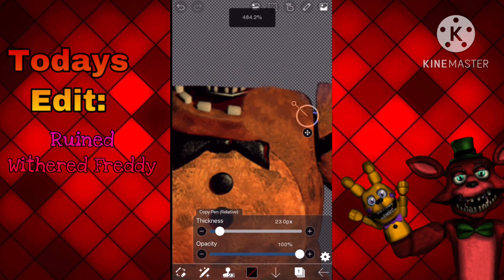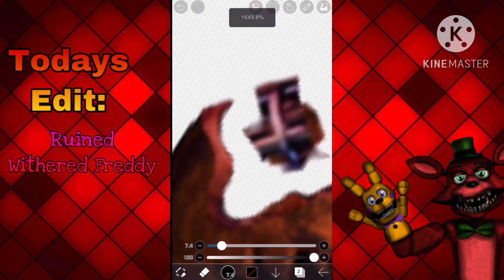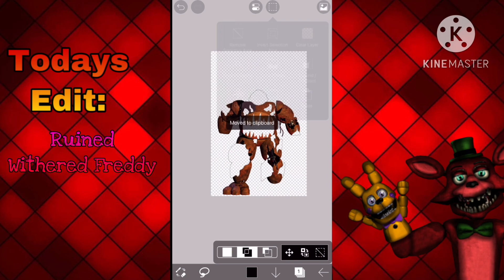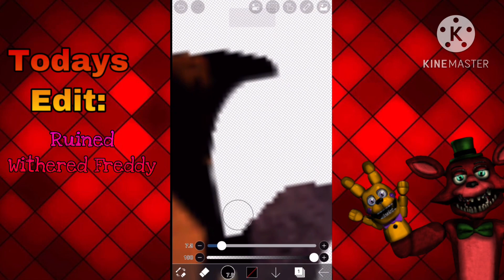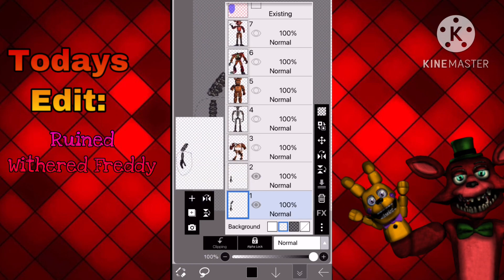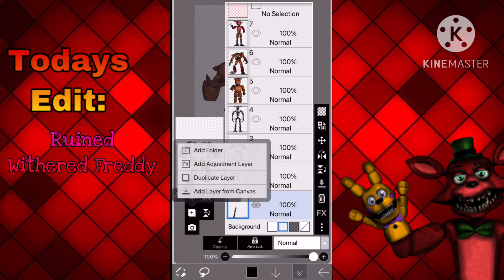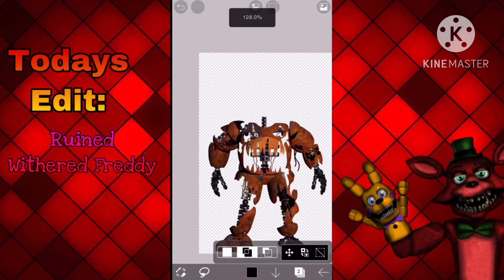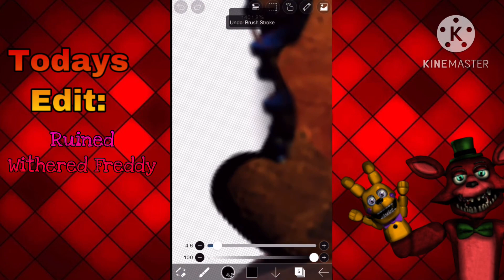Speed edit: Ruined Withered Freddy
This is the start of me making ruined withered edits. First is headless withered Freddy as I would like to call him lol. Next will either be Chica or Bonnie, we’ll see :)

All songs used in video belong to NitroGlitch